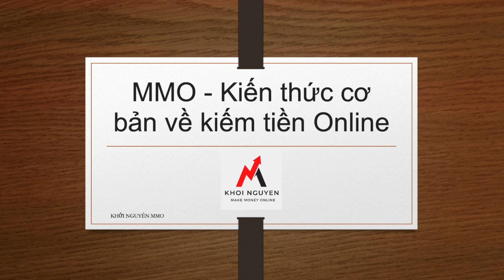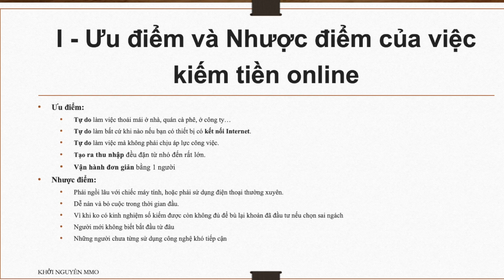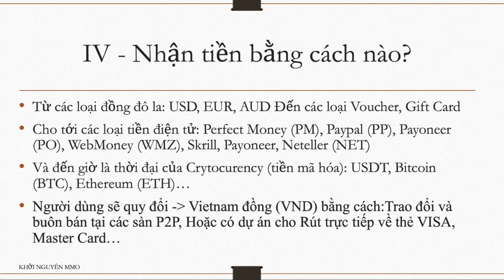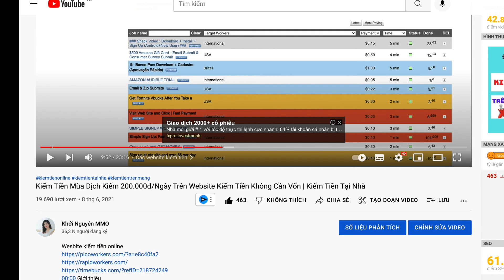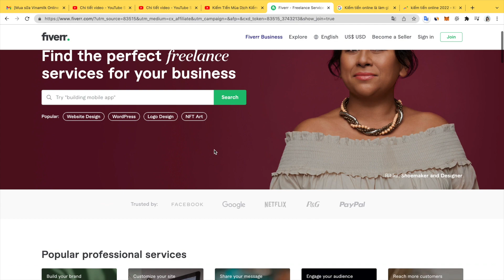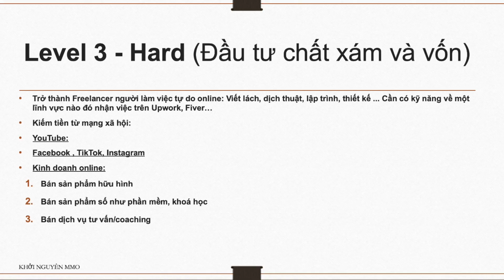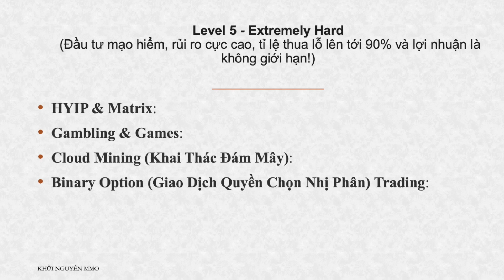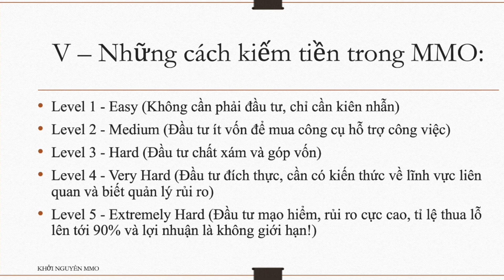5 Cách Kiếm Tiền Online Tại Nhà Hướng Dẫn Kiếm Tiền Online Cho Người Mới 2022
5 Cách Kiếm Tiền Online Hướng Dẫn Kiếm Tiền Online Cho Người Mới 2022
Hướng Dẫn Kiếm Tiền Online Tại Nhà 2022
Make Money Online (MMO) là hình thức Kiếm Tiền Online rất tiềm năng bạn có thể khai thác
Kiếm tiền online là một phương án được rất nhiều bạn trẻ quan tâm khi muốn kiếm tiền. Tuy nhiên các bạn chưa biết cách kiếm tiền online qua hình thức nào phù hợp,
Video này Nguyên sẽ chia sẻ cho các bạn những cách kiếm tiền online siêu dễ không cần vốn cho học sinh, sinh viên năm 2022 cho các mẹ bỉm sữa tới những cách chuyên nghiệp ở cấp độ cao và khó dành cho những bạn chuyên nghiệp hơn
Sau khi bạn hiểu những cách kiếm tiền online bạn sẽ hình dung và dựa vào sở thích, thế mạnh của bản thân mà chọn công việc phù hợp nhé!

Tư Duy, Kỹ Năng, Công Cụ chính là 3 yếu tố giúp bạn thành công bền vững với kiếm tiền online hay bất cứ công việc nào khác.
Đặc biệt kiên trì trong kiếm tiền online là một yếu tố quyết định thành công của bạn.

🔥 Quà Tặng Bộ video Chia Sẻ Bí Mật Tôi Đã Tạo Ra 1 Triệu $ Trên Internet

Nếu bạn quan tâm đến chủ đề nào hãy cho mình biết trong phần bình luận nhé!